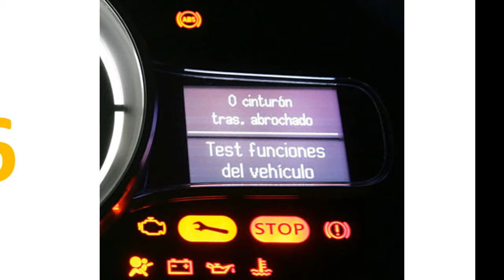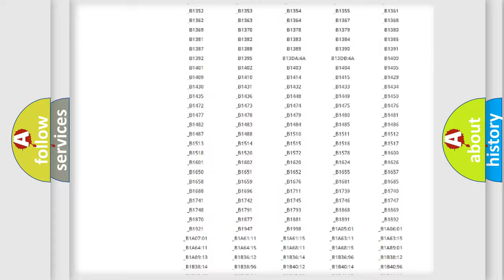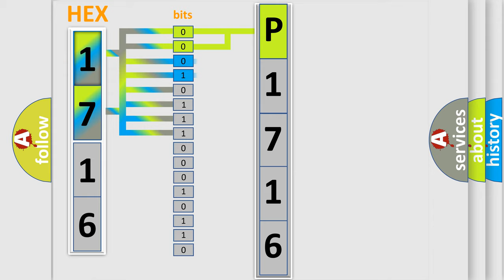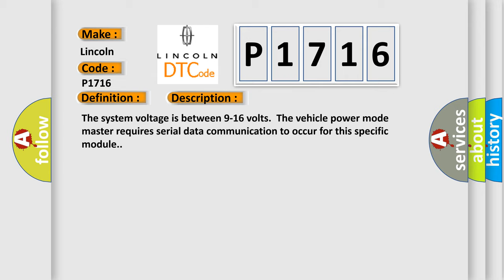DTC Lincoln P1716 Short Explanation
Contents:
0:21 Basic DTC analysis according to OBD2 protocol standard.
1:48 Insight into programming
2:58 A diagnostically understandable description of the Diagnostic Trouble Code
3:05 Basic error definition

Make:
Lincoln
Code:
P1716
Definition:
Lost Communication With Hybrid Powertrain Control Module on Bus "B"
Description:
The system voltage is between 9-16 volts.The vehicle power mode master requires serial data communication to occur for this specific module.